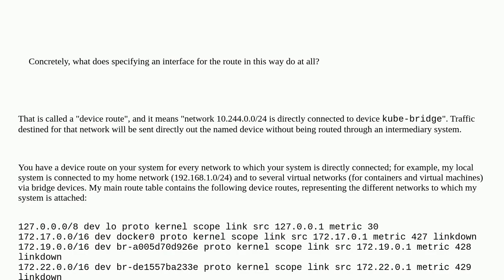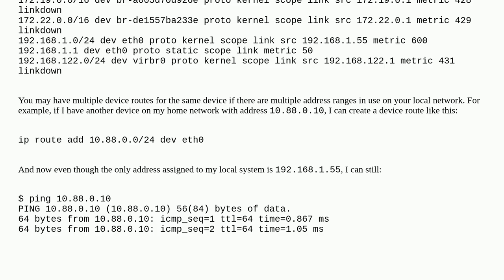Interpreting a route that does not specify a gateway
A special thanks goes out to the community

  routing linux-networking